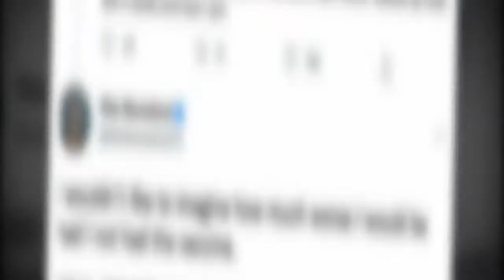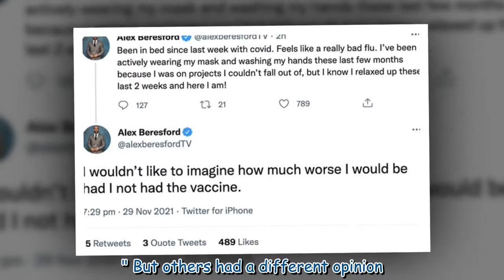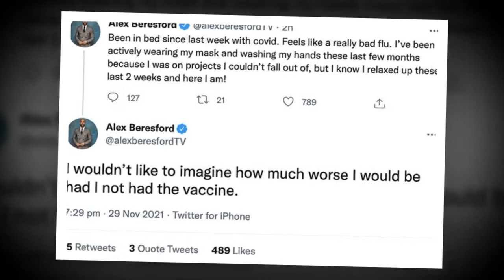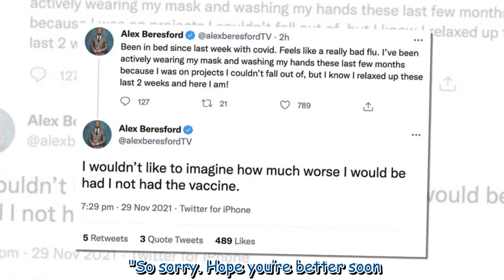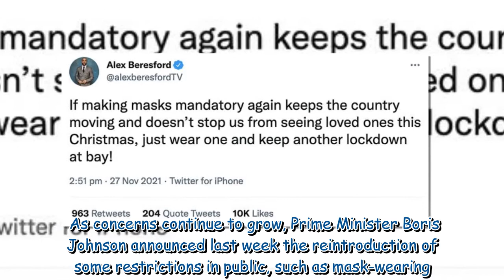Alex Beresford causes stir with anti-vaxers over 'ridiculous' claims after Covid diagnosis